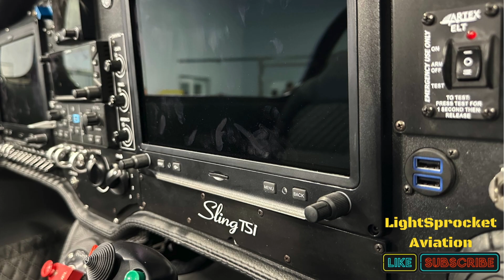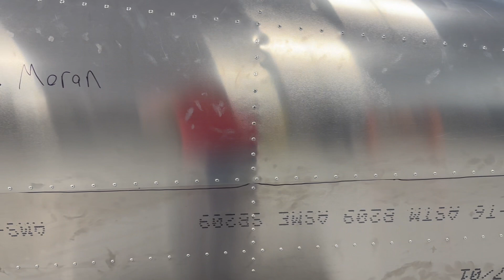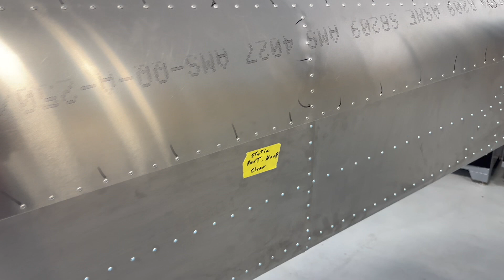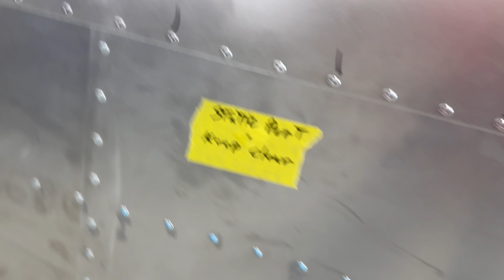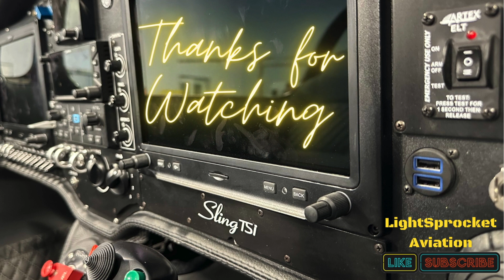2024 Midwest Build Seminar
This week we attended the Midwest Skysports and Midwest Panel Builders build seminar in Sandusky, MI.  They are the on the forefront of Sling build improvements and they have it down to a science.  It was certainly great to see everyone there as we all progress on our Sling TSi home built aircraft.

This video is primarily a walk around of the majority of the aircraft under build progress and a great reference for those building today.